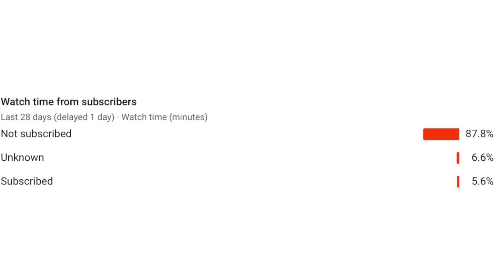Rockstar 🤩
Keep up to date with me and when I upload new videos